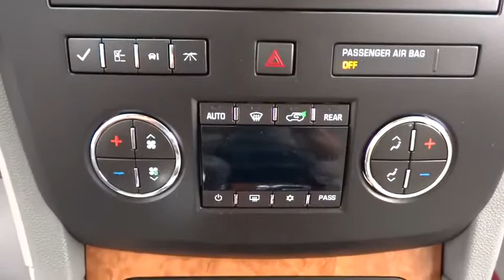2011 Buick Enclave Morrow, Atlanta, Stockbridge, McDonough, Newnan, GA LG5702A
2011 Buick Enclave

6790 Mt. Zion Blvd

1XL PREFERRED EQUIPMENT GROUP  Includes Standard Equipment,AUDIO SYSTEM  AM/FM stereo with CD player and MP3 playback  speed-compensated volume  Radio Data System (RDS)  Theftlock  auxiliary audio jack which enables plug/play connection of all auxiliary audio players  and 6-speakers,ENGINE  3.6L VARIABLE VALVE TIMING V6 DI DIRECT INJECTION  (288 hp [214.7 kW] @ 6300 rpm  270 lb-ft of torque [364.5 N-m] @ 3400 rpm) (STD),TRANSMISSION  6-SPEED AUTOMATIC  (STD),Mirrors  outside heated power-adjustable  body-color  manual-folding with integrated turn signal indicators,Headlamps  High-Intensity Discharge (HID) Xenon  projector lamps hi/low bi-functional with blue tint lenses and chromed bezels,XM Radio is standard on nearly all 2011 GM models and includes 3 months of trial service. Get over 170 channels  including: commercial-free music  sports  news  talk  entertainment  comedy  family and kids' channels  and much more. With XM's incredible range of programming  everything worth listening to is on XM (Requires a subscription sold separately by XM after the first 90 days. Available only in the 48 contiguous United States and District of Columbia. Visit gm.xmradio.com for details.),Memory settings  memory  presets  for 2 drivers  with 8-way power driver seat includes easy exit driver seat  power outside mirrors  and power tilt and telescopic steering column (if equipped),Leather seat trim with Perforated inserts,Instrumentation includes Driver Information Center  tachometer  speedometer  fuel  coolant temperature  battery  gear selector  outside air temperature and compass display (Digital compass display moves to navigation screen with (UUM) Audio system with Navigation and (U4H) Audio system with Rear Seat Entertainment and Navigation.),Seat adjuster  driver 8-way power with power recline and lumbar control and memory,Seats  heated driver and front passenger,Bluetooth for phone personal cell phone connectivity to vehicle audio system and HMI (Human Machine Inerface),Steering wheel  leather-wrapped with Mahogany wood accents,Suspension  Premium Ride  4-wheel independent,Tire pressure monitoring system,OnStar  6 months of Directions and Connections plan includes Automatic Crash Response  Emergency Services  Crisis Assist  Stolen Vehicle Assistance including Remote Ignition Block  Remote Door Unlock  Turn-by-Turn Navigation with Destination Download (requires navigation radio) and OnStar eNav (where available)  OnStar Vehicle Diagnostics  Roadside Assistance  Remote Horn and Lights  and Hands Free Calling (Visit onstar.com for details and system limitations.),Brakes  4-wheel antilock  4-wheel disc,OnStar Turn-by-Turn Navigation,Rearview camera system  integrated into rearview mirror (Integrated into navigation display if (UUM) Audio system with Navigation or (U4H) Audio system with Rear Seat Entertainment and Navigation are ordered.)